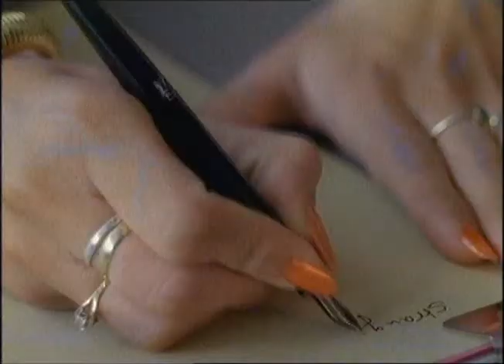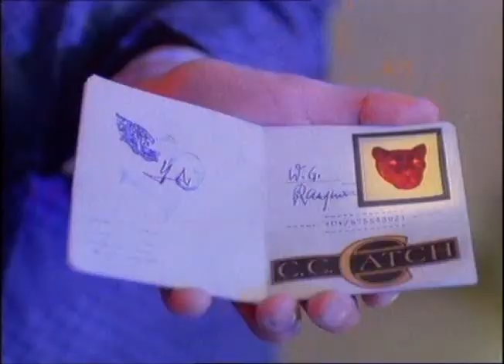(C C Catch)